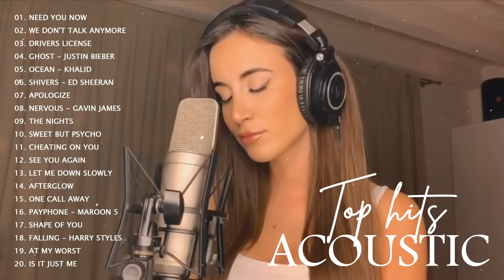Soft Acoustic Songs Cover - Popular English Love Songs Cover - Top Hits Acoustic Cover 2022 Playlist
🎸Classic Acoustic Love Songs Of All Time - Acoustic Songs cover 2022 - Guitar Acoustic Cover
🎵We always bring you the best music to relax while working, always accompany us to enjoy the best.
🎵We are looking forward to the cooperation of talented artists and you audience around the world